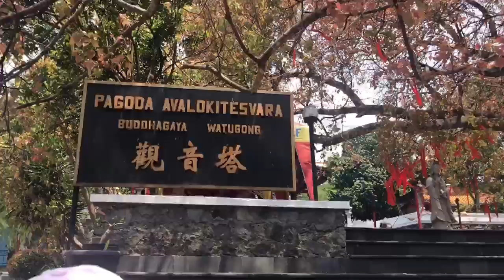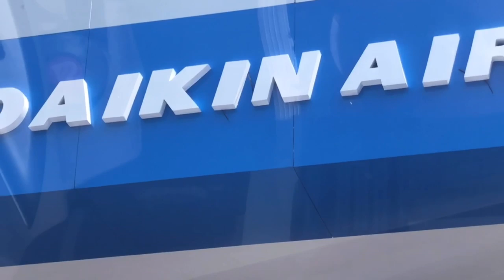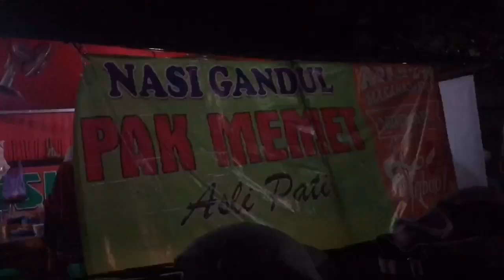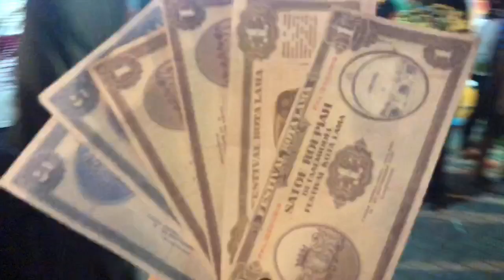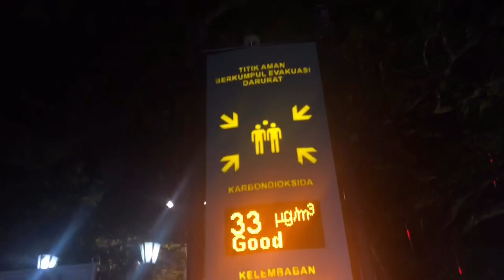NGETRIP: PERTAMA KALI KE SEMARANG, BAWA KELUARGA LIBURAN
Hai everyone! Welcome to CiciReceh NGETRIP Vlog Series! Vlog series ini akan menceritakan tentang gimana keseruan jalan jalan di SEMARANG sama temen kuliah pake receh WKWK.

Thankyou for watching my vlog! Tell me di kolom komentar kalau kamu suka konten ngetrip vlog ini!

Gear:
LUMIX GF8
SONY A5000
IPHONE 8
XIAOMI YI

LIGHTING: RINGLIGHT

LENS:
LENS KIT
SIGMA 22MM
EDIT: IMOVIE
Korean products (best discounted price from Korea)